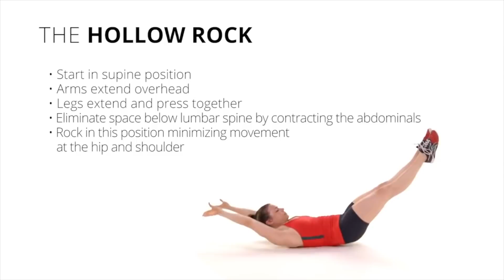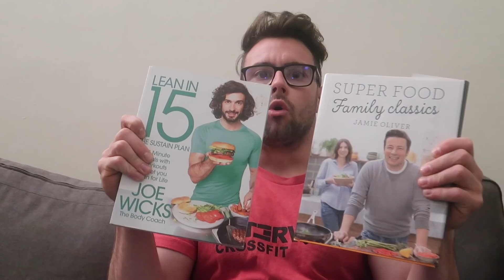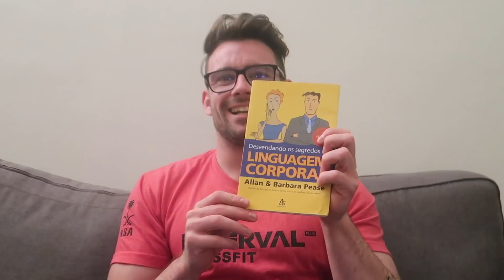Open 19.2: How to get strong 6 pack abs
This video is about Open 19.2: How to get a strong 6 pack abs.
Some clips from the 2019 Crossfit games open, also tips to help you get strong 6 pack abs.